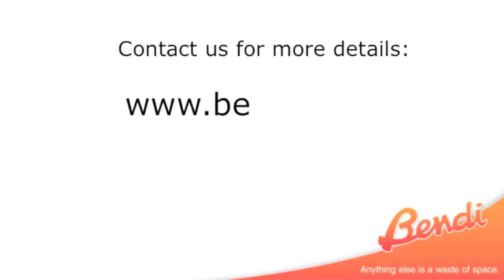Recogepedidos BENDI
Especialistas en pasillos estrechos y lugares de trabajo reducidos El recogepedidos Bendi conserva la función normal de una Bendi y apila palets en altura en pasillos estrechos, además ofrece al operador el lujo de poder escoger y auto reponer una ubicación sin necesidad de una segunda máquina. Con una altura de picking de 6m, el recogepedidos Bendi toma ventaja de su rendimiento de pasillo, lo que resulta en una reducción del 50% en gasto de espacio y una más eficiente ruta de picking.